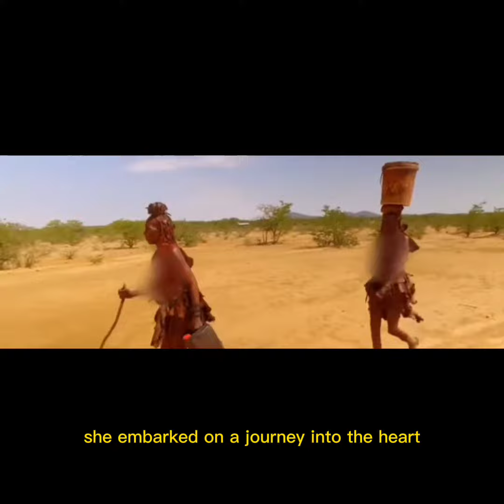The story of Kaya and the hidden oasis. The Himba people of Namibia